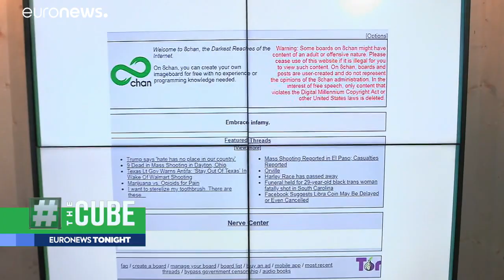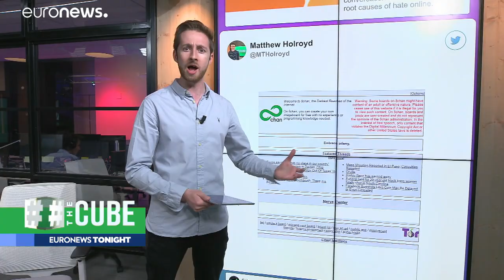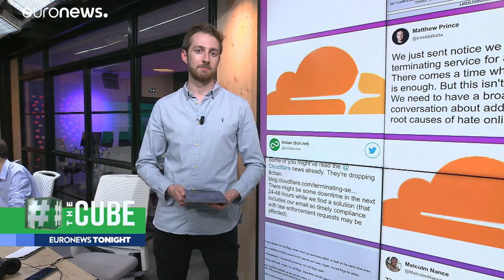8chan has been at the centre of three mass shootings, so should it be banned?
Time could be up for anonymous message site 8chan.…